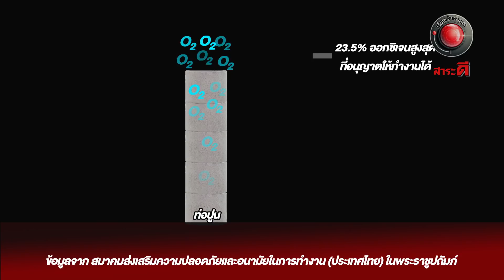ติดแทงค์หวิดดับ l ออกอากาศ 7 มีนาคม 2564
คนติดแทงค์
   เรื่องราวสุดระทึก เมื่อมีชายรายหนึ่ง เข้าไปปฏิบัติงานอยู่ในแทงค์น้ำสูงประมาณ 15 เมตร
   ในระหว่างปฏิบัติงานอยู่นั่นเกิดพลัดตกลงไปยังก้นแทงค์จนได้รับบาดเจ็บ ส่งผลให้ไม่สามารถขึ้นมาได้ ทำให้เจ้าหน้าที่อาสากู้ภัยฮุก 31 ต้องออกปฏิบัติการให้การช่วยเหลือเป็นการด่วน
   แต่เนื่องจากแทงค์น้ำค่อนข้างแคบ และมีความลึก ทำให้การปฏิบัติงานครั้งนี้ไม่ง่ายอย่างที่คิดเหตุการณ์นี้จะลงเอยอย่างไร